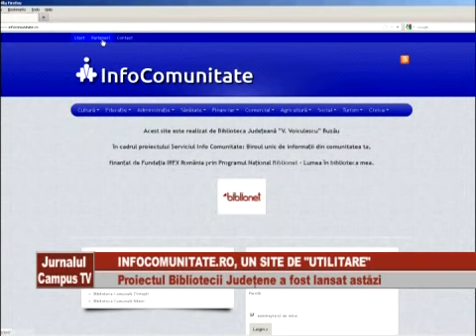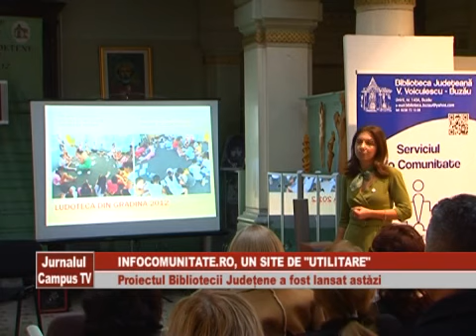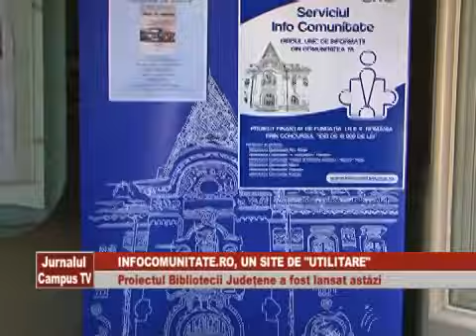INFOCOMUNITATE SITE PROIECT BIBLIOTECA